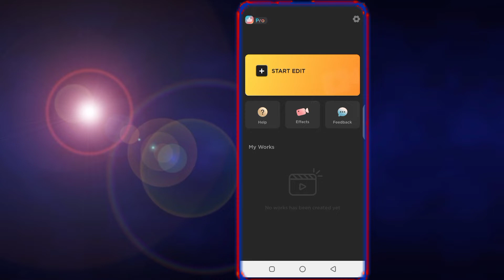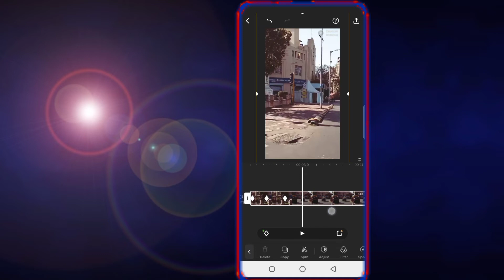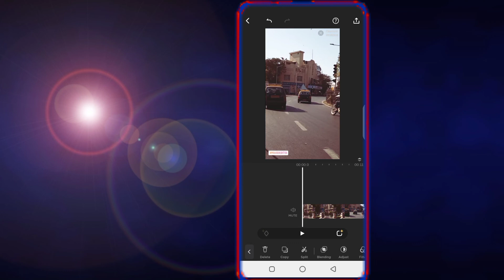New update in my movie app | How to use my movie app | my movie app in 2022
ABOUT THIS VIDEO :
Hello friend Mera nam hai . shaikh Naeem . Aap dekh rahe hai . Only Technical in Hindi .
Links :

TATARGET ACHIEVED Keywords :
1. How to use my movie app
2. How to use in my movie app
3. My movie app me new update aa chuka he
4. My movie app kaise chalaye
5. My movie app

                               PREVIOUS VIDEOS:
Kya aap ko pata hai | Oppo A5s Mai Password kaise lagate hai | Oppo a5s me Password kaise lagaye
Facebook par vip profile create kaisekare| How to make vip account on Facebook 2020 | trick master
Likee app pe follower kaise badaye || लाइक एप पे फॉलोअर्स कैसे बढ़ाए || only Technical in Hindi
My Movie 2020 Best new video editing app | best for YouTube | no Watermark | full Editing Tutorial